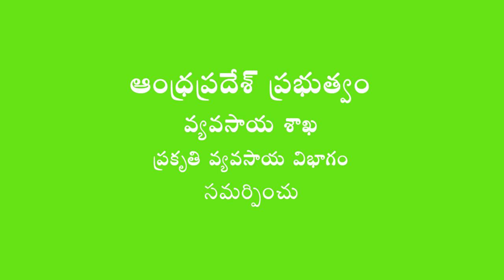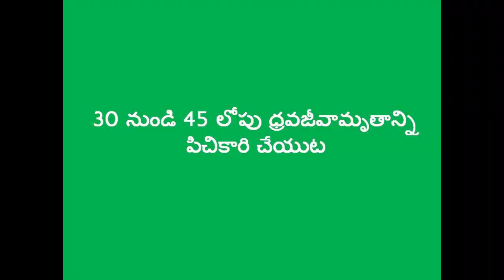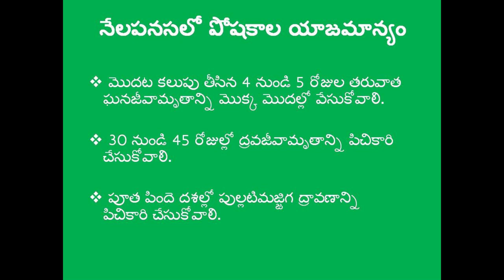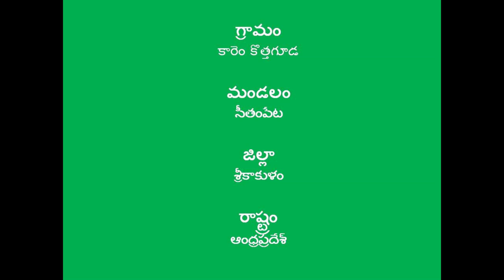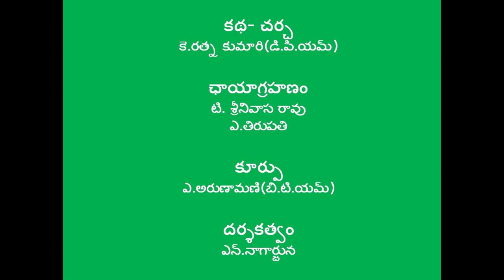Natural Farming method of Pine Apple cultivation _ Nutrition Management _ Srikakulam